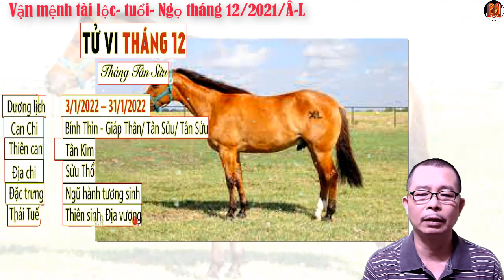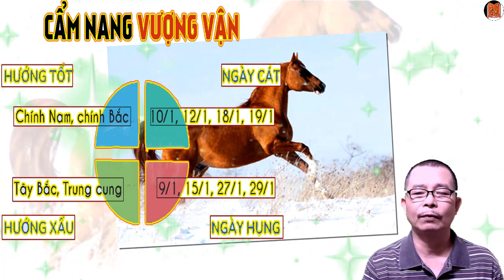Vận mệnh tài lộc tình duyên tuổi ngọ trong tháng 12/2021/Âm Lịch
Tử vi tháng 12/2021 tuổi Ngọ âm lịch, cục diện Tương Hại Thái Tuế dự báo những hung hiểm và bất lợi mà người tuổi Ngọ có thể phải đương đầu trong tháng Chạp này. Đa phần đều là những tác nhân khách quan làm cản trở bước tiến, dù cố gắng thế nào cũng khó được như ý.